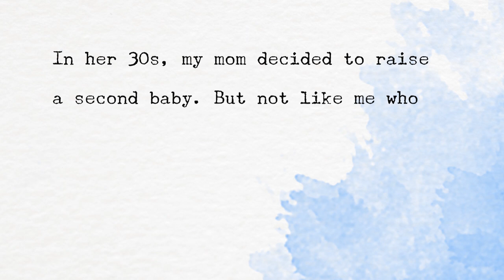Baby Shiba Inu from birth to 8 weeks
In this video, we welcome Nu, a newborn Shiba Inu puppy into our family. Nu was only 8 weeks old when we adopted him. He is so cute, adorable and fun to play with. The Shiba Inu is a Japanese breed of hunting dog. A small-to-medium breed, it is the smallest of the six original and distinct spitz breeds of dog native to Japan. This video has English subtitles.